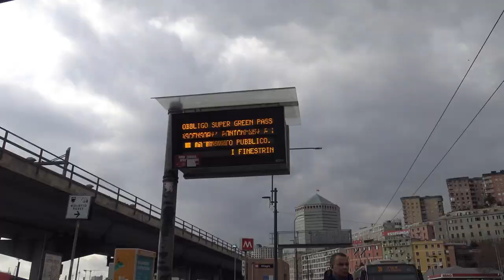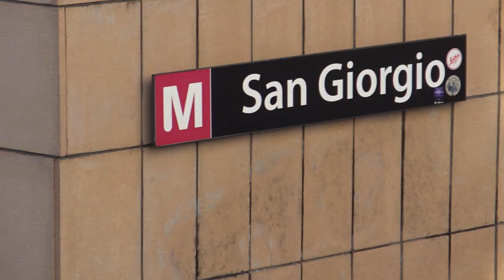GÉNOVA: LO BUENO DE SER UN LATINO FEO | Italia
En Italia la inmigración Latinoamericana y  ecuatoriana  en  particular  refieren a un proceso migratorio de ciudadanos provenientes de la República del Ecuador, se trata del segundo grupo inmigrante de origen latinoamericano más grande en dicho país europeo tras los peruanos, constituye también el tercer mayor grupo de ecuatorianos fuera del país tras las comunidades ecuatorianas de España y los Estados Unidos. Actualmente existen más de 130.000 ecuatorianos residiendo en Italia.

Los principales asentamientos ecuatorianos en Italia se encuentran en la ciudad de Milán y su área metropolitana, donde yace más de la quinta parte de los inmigrantes ecuatorianos en el país, también destacan las comunidades ecuatorianas de Génova en Liguria, Roma en el Lacio y Perugia en Umbría.

Existe también  un nutrido grupo de ecuatorianos no reconocidos como migrantes por poseer ascendencia italiana, es decir son personas naturales nacidas en territorio ecuatoriano con antepasados italianos a los cuales se les considera justamente italianos,  por tal motivo no constan en las estadísticas migratorias

Quieres una videoconferencia privada (face to face), entra reservas día y hora, exterminas todas tus dudas para dar el gran paso.

Esto es para ti:   👇
Si estás leyendo esto es porque prestas atención a las descripciones , felicidades perteneces al magro 1% de quienes  las  lee, realiza un comentario agregando GLEZ al inicio del mismo, y tendrás una respuesta  mas  pormenorizada en este video.